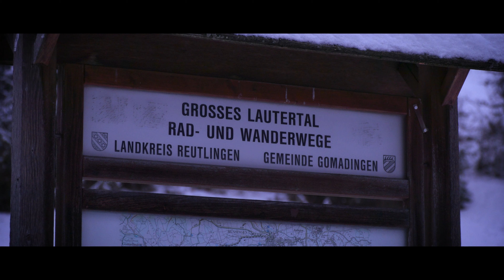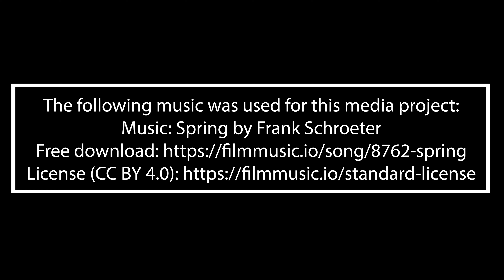Der Winter auf der Schwäbischen Alb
Der Winter ist auch auf der Schwäbischen Alb angekommen und lässt die Landschaft in einem weisen Kleid erstrahlen. Das Schloss Lichtenstein versteckt sich etwas im Nebel und die Bäume sind überzogen Raureif und Schnee.